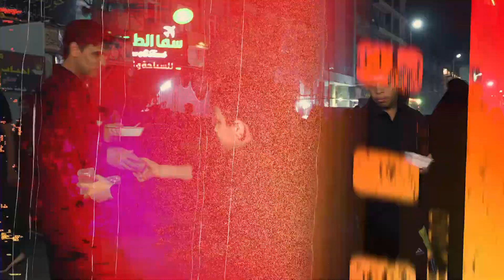تقرير - الشعائر الحسينية من كربلاء المقدسة (1) - محرم 1445-2023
قناة المهدي الفضائية :
Nilesat
Freq: 11555
Pol: Vertical
SR: 27500
Fec: 5/6